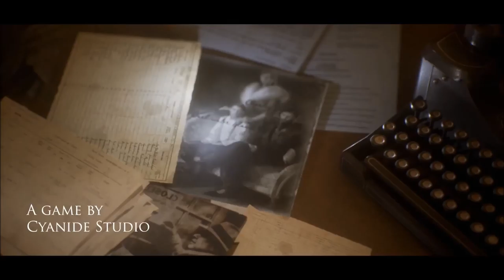Call of Cthulhu Trailer (HD)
Call of Cthulhu, the official video game adaptation of Chaosium's emblematic pen & paper RPG developed by Cyanide
Studios, is a RPG-Investigation title, packed with psychological horror and stealth mechanics. The Cthulhu Mythos
has grown to become one of the largest shared universes ever envisioned, giving birth to countless stories, novels, and even movies ever since the original publication of Lovecraft's The Call of Cthulhu.